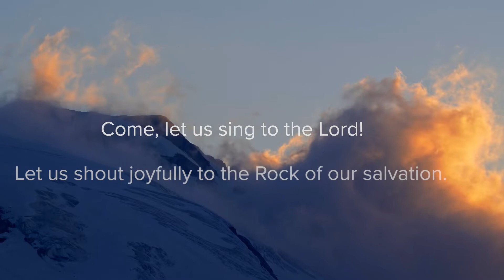Psalm 95.1-3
Relax and enjoy a brief respite in the Word. Be inspired - Ps. 95.1-3 (NLT) Contemplate His creation. Psalm 100. Be encouraged. Please keep us in your prayers as we endeavor to step out. Blessings.